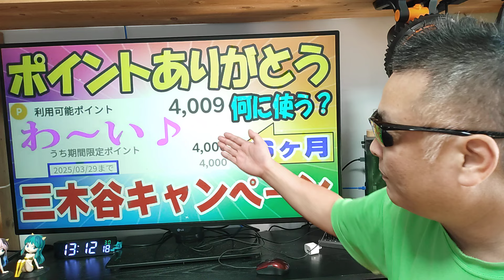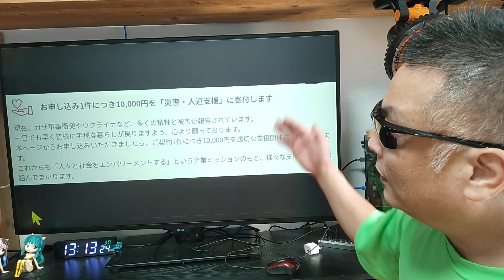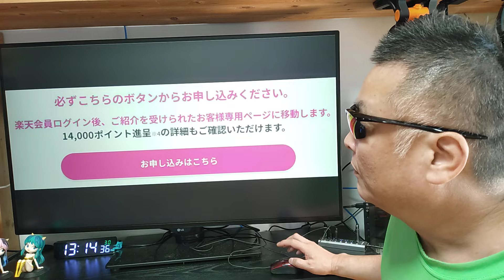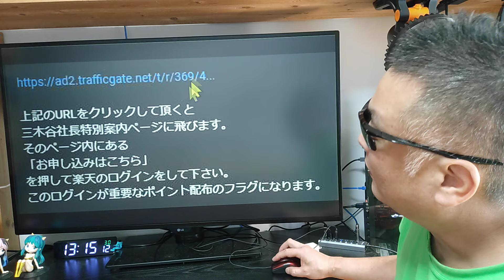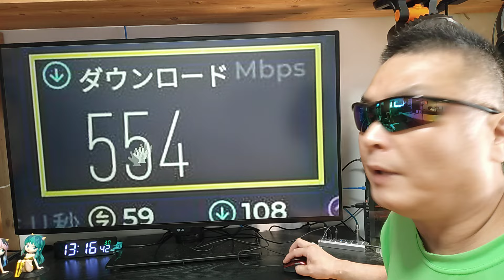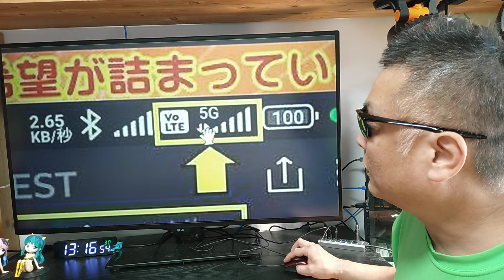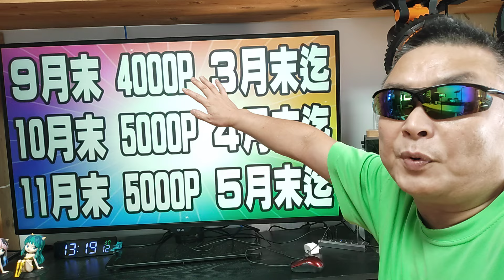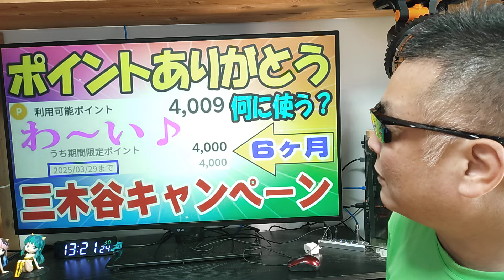楽天モバイル 最初の4000Pが反映したよ！ 5月ログインの皆さんはどうでしたか？ 三木谷キャンペーン